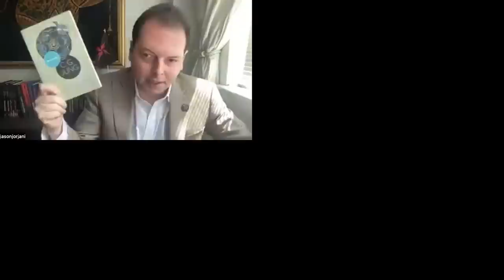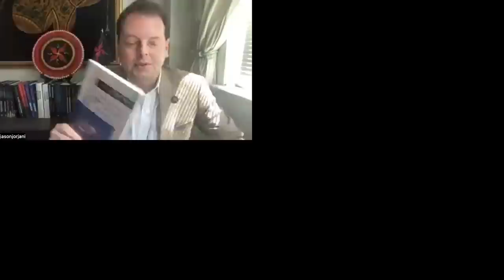Are You Ready for a Worldwide CRISIS? An Interview with Jason Reza Jorjani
Jason Reza Jorjani on Nietzsche, Worldview Warfare, and the Close Encounter phenomenon.

The first 15 minutes is an intro by me - then I dive into the interview with Jason